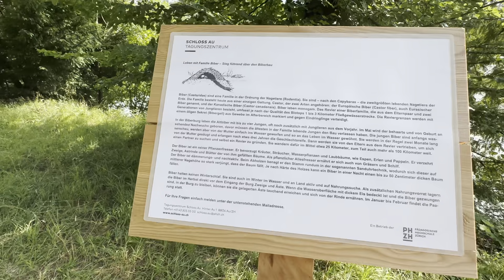پیاده روی در جنگلهای زوریخ لطفاً تا آخر بیننده باشید.nature zurich #1772